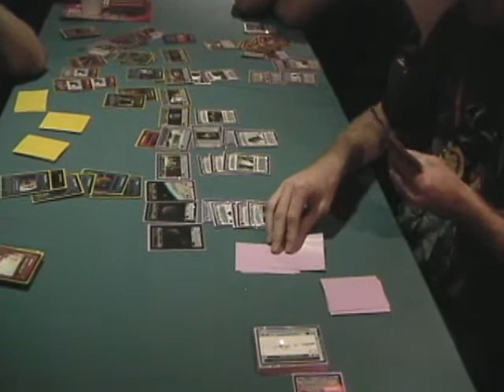2010 Star Wars CCG MPC Final's - Gm2 Part10